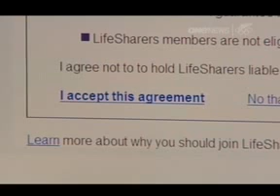New Organ Donor Register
TV News item about the launch of LifeSharers in New Zealand. Organs for organ donors first.